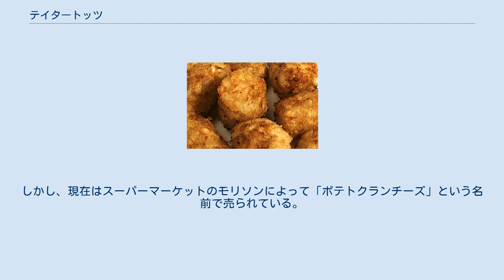テイタートッツ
テイタートッツ テイタートッツ（英: Tater Tots）は、オレアイダの登録商標である。
すりおろしたジャガイモを揚げた惣菜であり、そのカリっとした食感、小さい円筒形の姿が広く知られている。
 テイタートッツは1953年、オレアイダの創設者であるF・ネフィ・グリッグとゴールデン・グリッグによって、冷凍のフライドポテトを作るときにできる切り落としのジャガイモの有効活用法が考えられた結果作られた。
彼らは切り落としを細かくし、小麦粉と調味料を加えて一口大の大きさに切り出した。
市場に出回り始めたのは1956年である。
 原料はもともと安価なものを使っているためアイオワ州立大学によれば、消費者は最初、テイタートッツには買う価値がないとしたため全く売れなかったという。
価格が上がるにつれて売れ行きが上がりはじめ、今日はアメリカ合衆国内では約8600万ポンドのオレアイダのテイタートッツが年間消費されている。
 テイタートッツが初めて作られた時名前がつけられていなかったため、オレアイダの所有者は従業員内で名前決めコンテストを開いた。
主婦であったクロラ・レイ・オートンが「テイタートッツ」という名前を提出するとそれがヒットし、彼女はコンテストで優勝した。
彼女の少しばかりのこの食べ物の情報から考えた名前は今や、よく知られる名前となっているのである。
 「テイター」はジャガイモの1750年から1760年におけるスラングであり、「トッツ」はその小ささや、子供のための食べ物であるからとしてつけられたと考えられている。
ある地方では「テイター」とは一かたまりのものという意味であり、テイタートッツは「トッツ」という名前で呼ばれている。
 アメリカ合衆国において、テイタートッツは一般的なスクールランチやカフェテリアのメニューであり、スーパーマーケットの冷凍食品売り場でも売られている。
ファーストフードレストランで売られていることもある。
 オーストラリアにおいてテイタートッツは「ポテトジェムズ」「ポテトロイヤルズ」「ポテトポムポムズ」(この名前はニュージーランドでも使われている)として知られている。
イギリスにおいては、ロス・フローズン・フーズが「オーブンクランチーズ」を売り出したが 今は売られていない。
しかし、現在はスーパーマーケットのモリソンによって「ポテトクランチーズ」という名前で売られている。